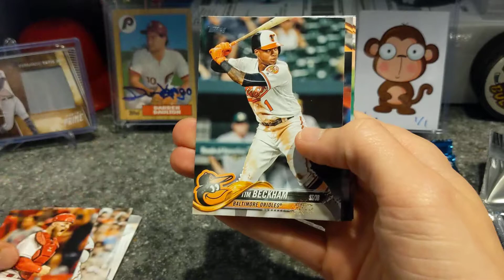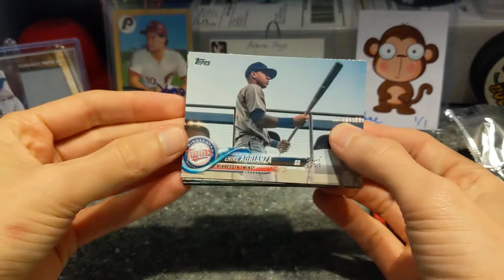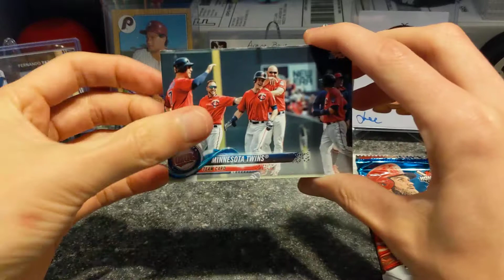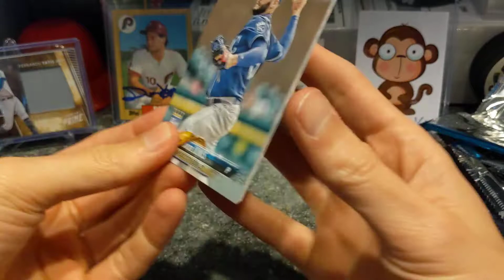2018 Topps Series 2 Quick Rip!